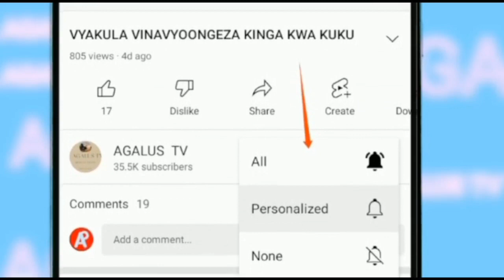AINA 10 ZA MAJANI WANAYOKULA KUKU NA FAIDA ZAKE /BEST CHICKEN'S GRASSES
Faida za mbogamboga kwa kuku wako. Ni pamoja na Kinga dhidi ya magonjwa, huongeza hamu ya kula, tiba na kuongeza utagaji

👉Tiba za asili za kuku yaani Mimea na Majani mbalimbali yanayotumika kama Kinga na tiba za kuku. Jifunze Kupitia apa pia